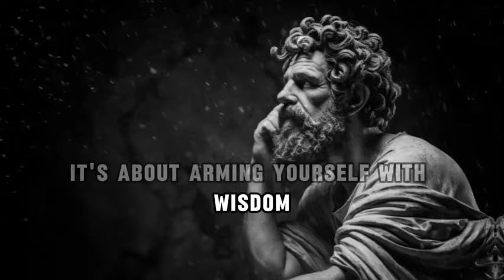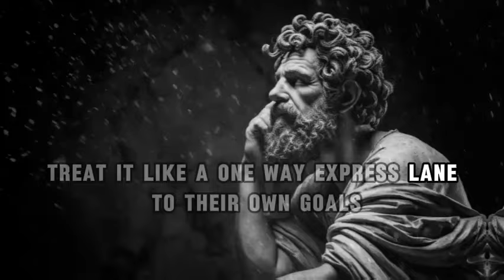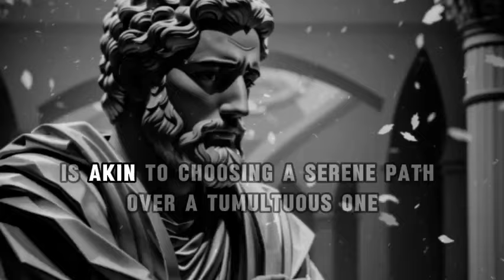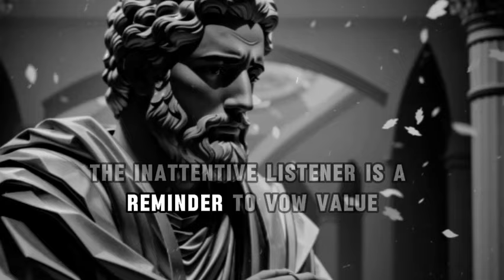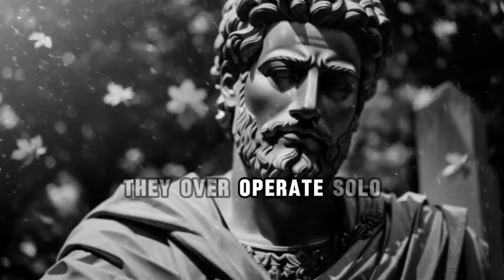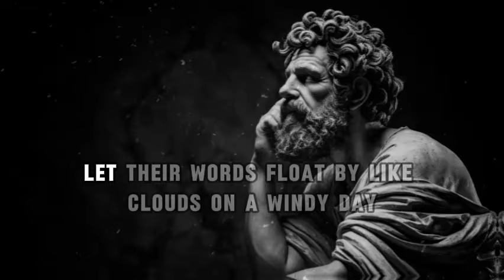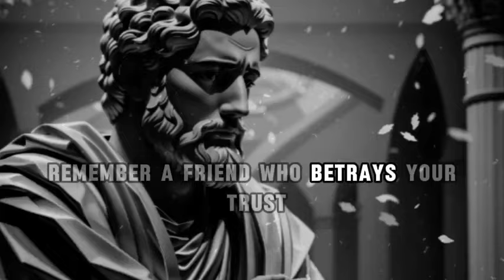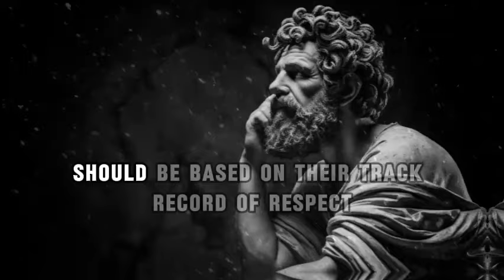These 9 People Don't Deserve Your Trust and Respect | STOICISM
Title: These 9 People Don't Deserve Your Trust and Respect | STOICISM

Description:

In this thought-provoking video, we delve into the principles of Stoicism to identify and discuss nine types of individuals who may not be deserving of your trust and respect. Drawing inspiration from ancient philosophy, we explore the traits and behaviors that go against the core tenets of Stoicism, urging you to be discerning in your relationships and interactions.

🔍 Key Points Covered:

Unveiling behaviors inconsistent with Stoic principles
Identifying red flags in personal and professional relationships
Practical insights on cultivating trust and respect in your life
The intersection of Stoicism and modern ethics
🌟 Join the conversation in the comments section below! Share your thoughts on Stoicism, personal experiences, and any additional insights you have on the topic.

Thank you for being a part of our community. Let's navigate the path to wisdom and virtue together!